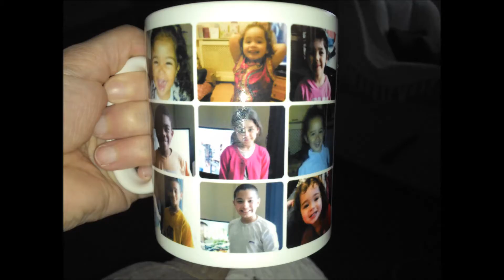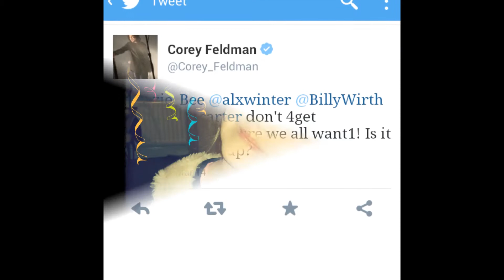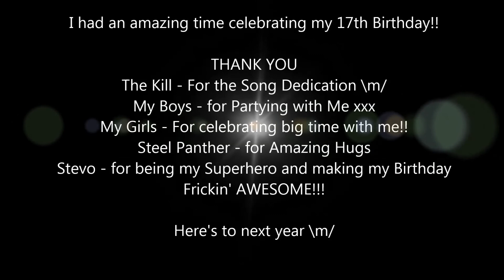Happy Birthday Yazzie Bee 2014 \m/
My Awesome 17th birthday - from rocking out with The Kill, to meeting Steel Panther, spoilt with presents, cards and messages galore, surprised by the best cake ever, then topped off by going to the city and catching a show or two :)